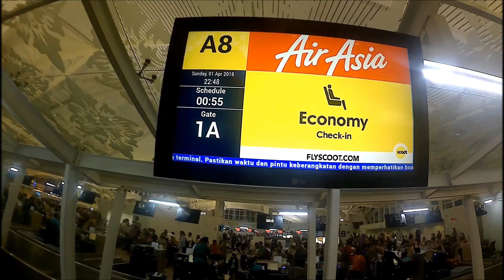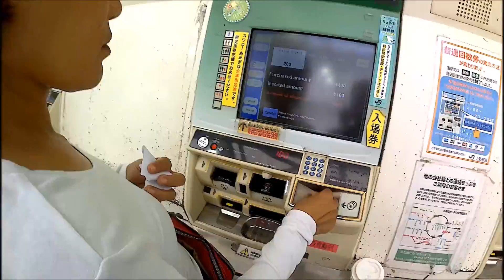Sakura Festival Tokyo Japan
A visit to Tokyo to sample some food and enjoy the cherry blossom in Ueno Park